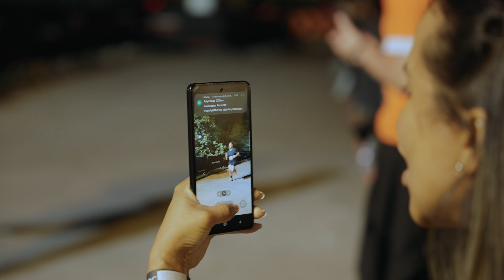Bloomberg Square Mile Relay São Paulo 2024 highlights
What a race! The 7th relay of the year saw the Parque do Povo light up with energy and excitement, as team Itaú Unibanco Geral stole the show with a collective time of 55:35.2. They cemented their place as the fastest firm in São Paulo this year.

Stay active and continue to RunForYourCity